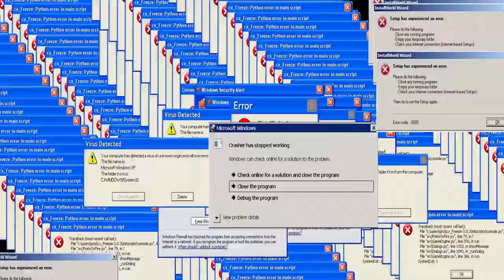Winning in Apex legends is so....